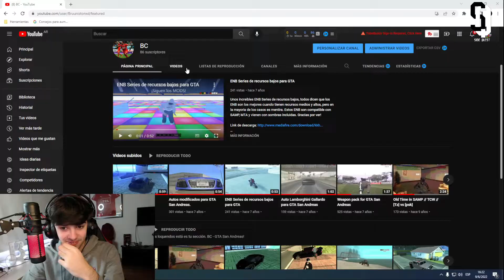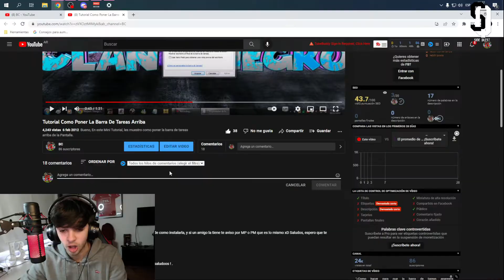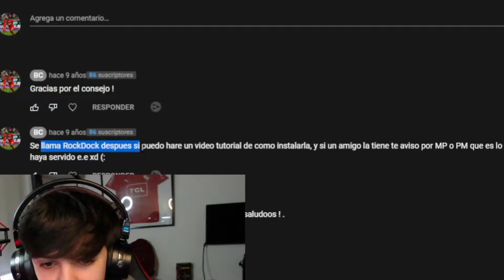MIS VIDEOS A LOS 10 AÑOS 😂🤢 REACCIÓN A MIS VIDEOS DE NIÑO RATA! PARTE 1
En este video, reacciono a mis videos de cuando tenía 10 años! Mis videos antiguos de niño rata, tutoriales de youtube y videos sobre GTA San Andreas. Espero que les guste y se diviertan muchísimo!

⚽CONTENIDO SEMANAL DE GTA ROLEPLAY,  FIFA 22 Y RECICLADOS DE MIS STREAMS!

Si te gusta el contenido, te invito a que no te pierdas mis directos diarios